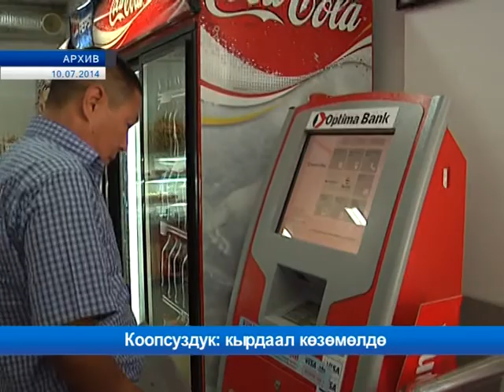Коопсуздук: кырдаал көзөмөлдө